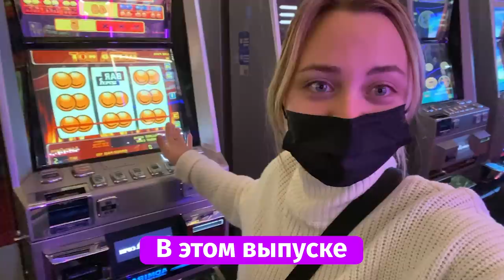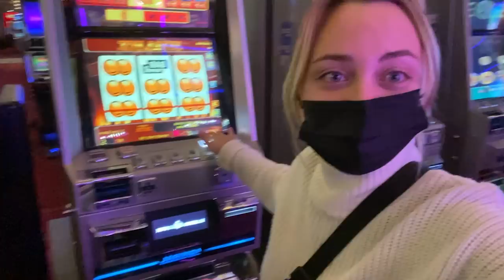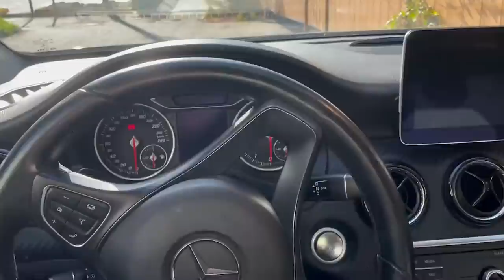Выигрыш 1.000.000₽ за неделю. Отдых и покер в Красной Поляне. Финалка хайроллеров.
В этом влоге вы узнаете, как игрок в покер блогер Анатолий Никитин отыграл на серии EAPT Grand Final 2021 в казино Сочи. Для фанатов игры в покер живые турниры как глоток свежего воздуха. Турнир Хайроллеров и Мейн Эвент Сочи собрали огромное количество любителей игры в живой турнирный покер. Сейчас с игрой в покер в России всё сложно, но одно из мест, где можно сыграть законно - это Красная Поляна Сочи. Как раз там и проходила серия EAPT Гранд Финал Сочи. Толя Никитин, блогер покер - про и бывший актёр, смог оформить несколько крупных заносов на этой серии. Для профессионалов игры в покер чемпионат - это место, где они могут показать, на что они способны, при этом получив за свою страсть к игре в покер большой выигрыш.

Свой влог Анатолий Никитин, основатель ДДХ , посвятил игре в покер и своей жизни. Изнанка жизни стримера и личная жизнь Анатолия Никитина — это то, о чём вы сможете узнать в роликах на этом канале. Жизнь в Cочи стримера Анатолия не проста: постоянные дела и разъезды на серии, но тем она и интересна.

Есть вопрос по нашим бонусам, фрироллам, и другим плюшкам? Возникли технические проблемы? Напишите в наш саппорт мы поможем!

Таймкоды:
0:00:00 День 1. Приветствие и приключения Ульяны
0:03:54 Приветствие Толика, новости
0:05:12 День 2. Толя вещает из мариота
0:06:16 Ульяна добирается до мариота и встречается с Толей
0:08:08 День 3. Трудности утром с Руди
0:11:05 Два Корги
0:11:36 День 4 Ульяна с пёселями
0:13:45 День 5. Новости и планы от Толи
0:14:36 Прогулка в Красной Поляне
0:16:42 Очень важный совет от Толика
0:17:25 Ульяна, включение из казино
0:20:58 День 6. Глеб с семьей и поход в спа
0:22:42 Толя на финальном столе
0:24:28 День 7. Занятия спортом
0:25:55 Поход в спа
0:26:46 Кто победил в мейне, важный совет
0:28:43  Разговор с Дамиром и отдых
0:32:03 День 8. Толя рассказывает об итогах и розыгрыш
0:35:50 Поход за овощным салатом и конец